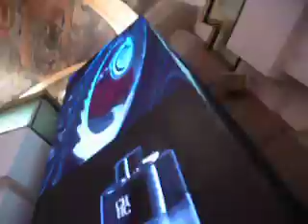c1 christmas arbol c herrera año nuevo